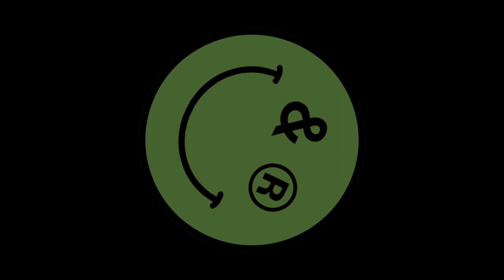The Neighbourhood - Kill Us All (INSTRUMENTAL)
Yo, I drop gems like a bad jewel thief, I'm Kool Keith
Dr. Octagon with a delivery from the Octomom
I make sure that the globe gets infected
Explosion, earthquakes, mudslides, erosion
Global domination, I'ma set it to a motion
Emotion only for the weaker being, make sure that nobody see
And show my intellect 'cause I'm a evil genius
Futurama, I hope you're ready to fry
You expect me to talk, I expect you to die
I hang you out to dry from the washing machine
It's like a movie critic way I'm peeping the scene, son
Said and done, when it's finished, my nigga, finito
When I go out, I go out with a pound of C4
This for everybody out there tryna play a hero
Yeah, it just might kill us all
It just might kill us all (yeah)
It just might kill us all (you know)
It just might kill us all (yeah, yeah, uh)
It just might kill us all
Be on watch, you know they wanna kill us all
Kill us all, yeah, can I die yet? Come along
1:25 in the valley, treading on a heatwave
I think we set the sky on fire, breathing in every day
Before you rise like a phoenix
You gotta play Jean Grey
I just wanna flex, I don't wanna be another ex, yeah
Keep it all up in my head now, when I see red, it's a let down
Always finding different ways to get down
Whole wide world gone to shit now but I can't quit now
Never been the type to just sit down
And shut up, enemies tryna run up, homie, but I keep it all 100
Minute that the sun up, I'm thinking 'bout the money
I don't know what kind of idiot you think is gonna fall for this scam
But you people are in trouble.
You contacted the wrong person, bye